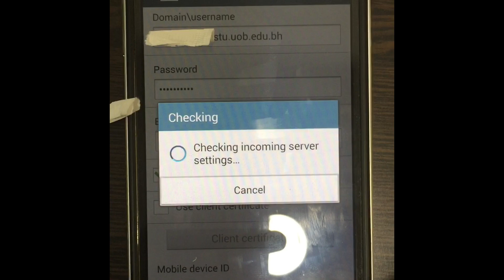Microsoft Office 365 email setup on Android(Samsung Galaxy,HTC,LG ..etc) [How to video]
اسم المستخدم هو رقمكم الجامعي متبوع بال

وفي خانة الخادم /server نكتب

وفي خانة ال Domain/Username

نكتب الايميل، يعني الايميل بينكتب مرتين

اما كلمة السر ف هي نفس كلمة السر لموقع الجامعة